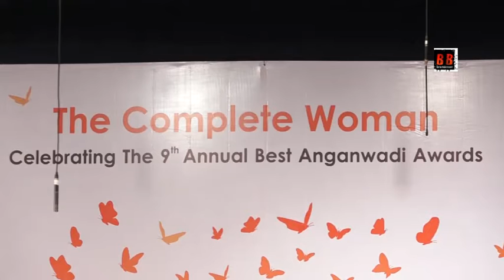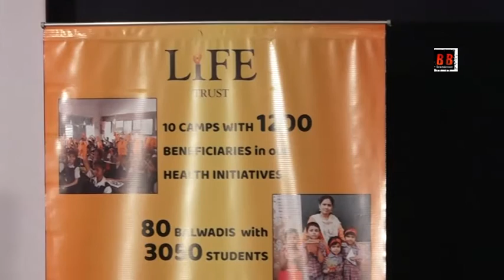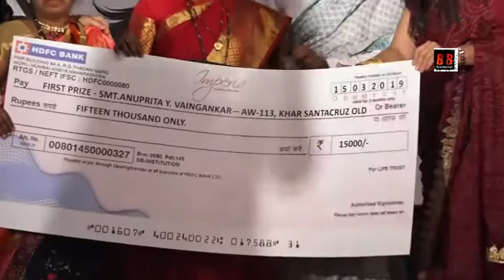Farah Khan,Medha Patkar & Poonam Lalwani at '9th Annual Best Anganwadi Awards